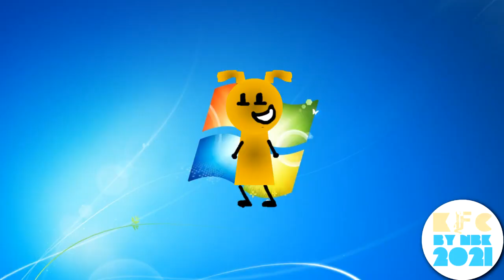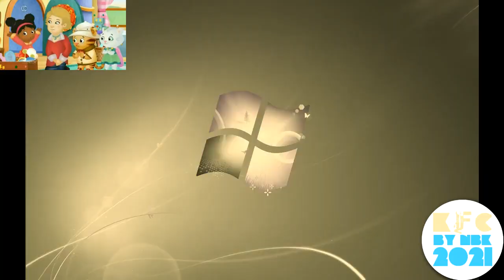[Sparta Remix] John Klapof's 52nd Custom Source Has A Sparta Remix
Inspired by: cruz villalobos